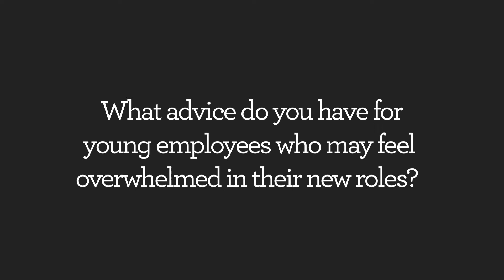FedMentors: Martha Dorris (Part 3)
Martha Dorris, Deputy Associate Administrator, GSA answers: "What advice do you have for young employees who may feel overwhelmed in their new roles?"